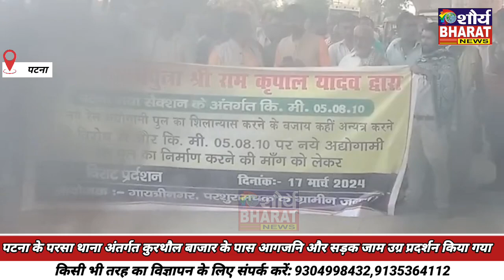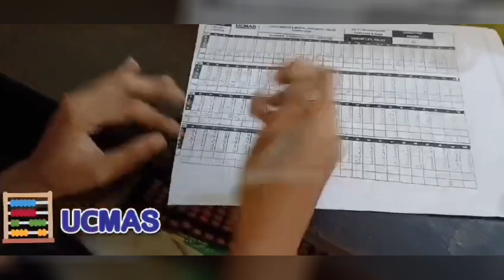पटना के परसा थाना अंतर्गत कुरथौल बाजार के पास आगजनि और सड़क जाम उग्र प्रदर्शन किया गया